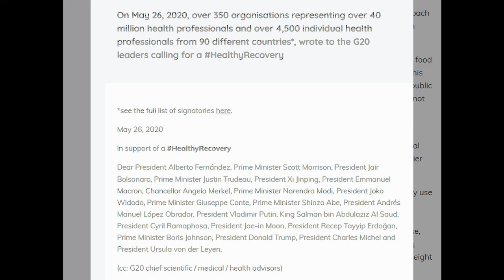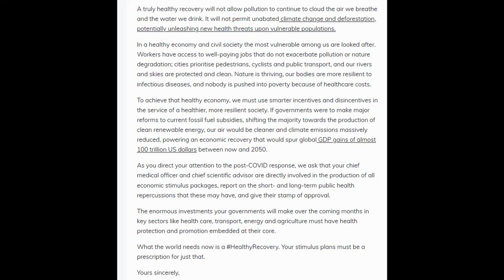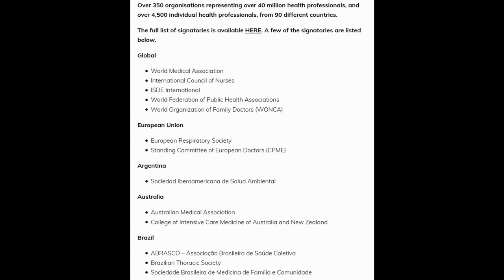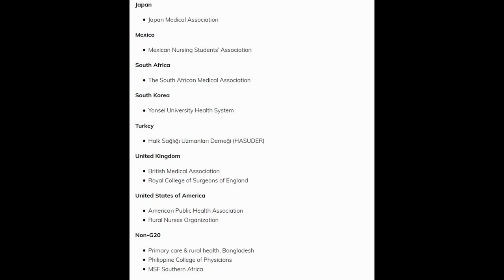lời khuyên hồi phục kinh tế sau dịch | lành mạnh hài hoà với tự nhiên | hành tinh titanic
Ngày hôm qua (26/5/2020), hơn 350 tổ chức y tế đại diện cho hơn 40 triệu chuyên gia về sức khỏe, cùng hơn 4.500 cá nhân nhà khoa học trong lĩnh vực y khoa, đến từ 90 quốc gia khác nhau, đã cùng kêu gọi các lãnh đạo chính trị của các nước công nghiệp G20 hãy chọn phục hồi nền kinh tế theo hướng lành mạnh, bền vững, hài hòa với thiên nhiên, và tốt cho sức khỏe con người hơn.